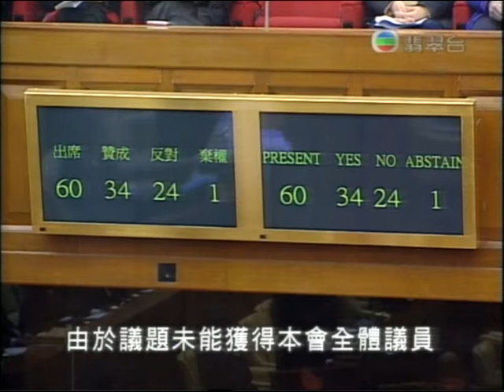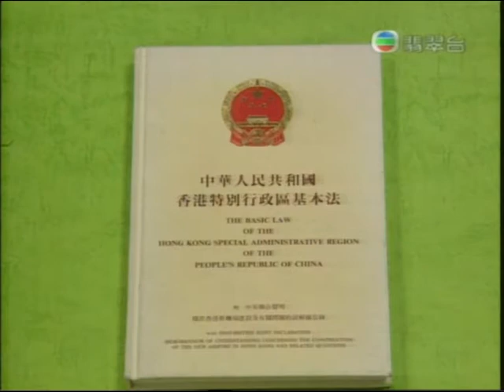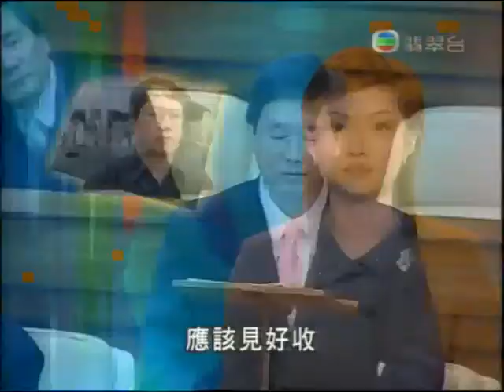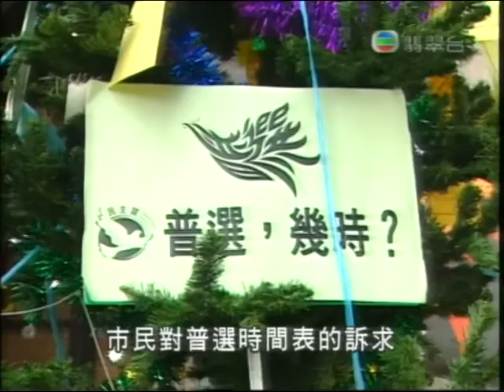[新聞](2005-12-21)立法會否決零七特首產生辦法(第二段)